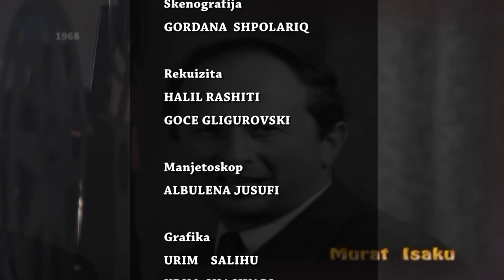TV Arkiv - 05.03.2021